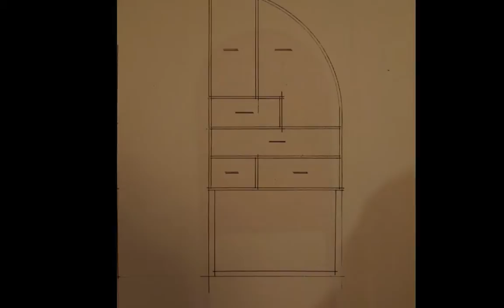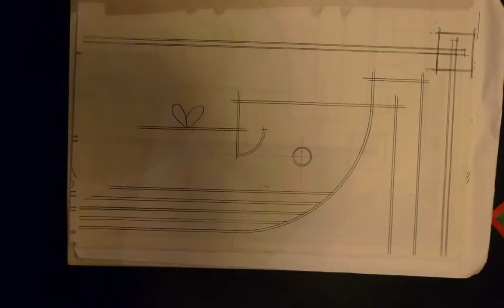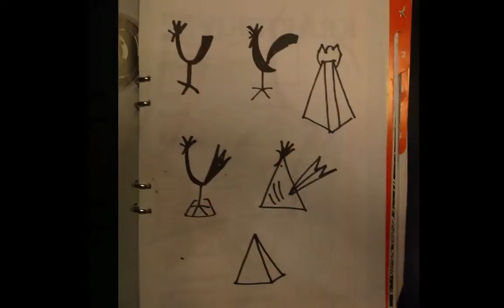div. skisser tp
div. gamla design-skisser av tommy persson barva sörmland